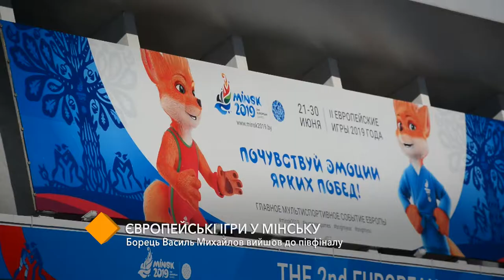Европейские игры в Минске: борец Василий Михайлов вышел в полуфинал